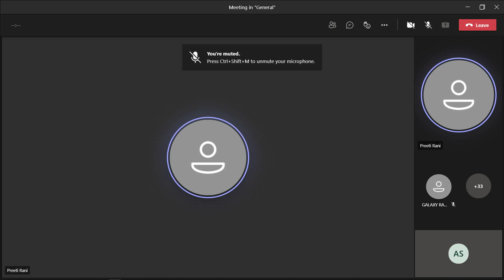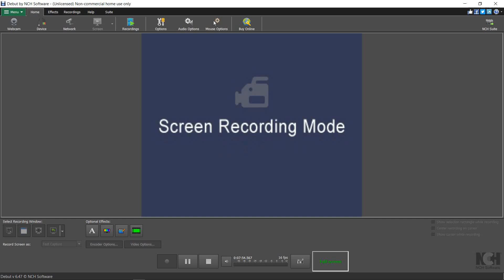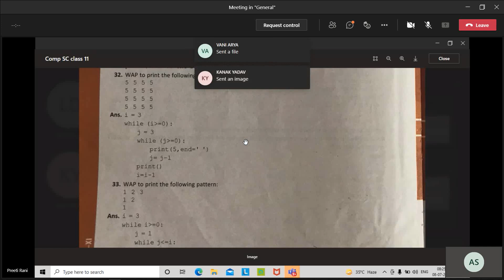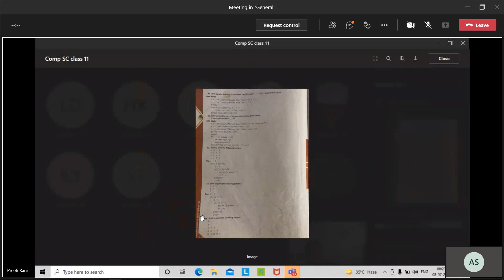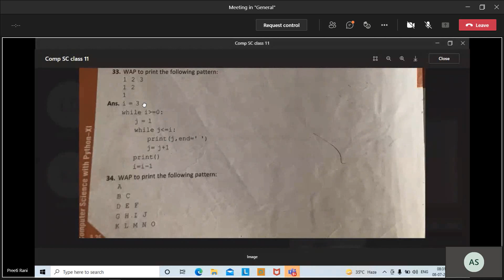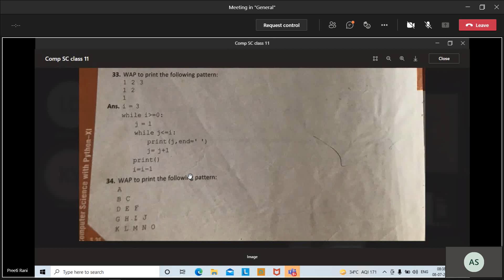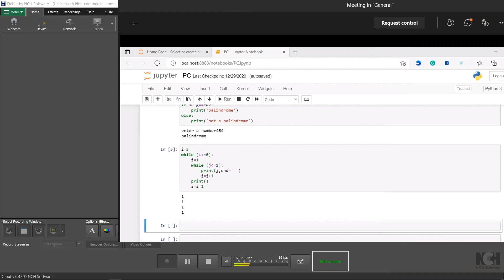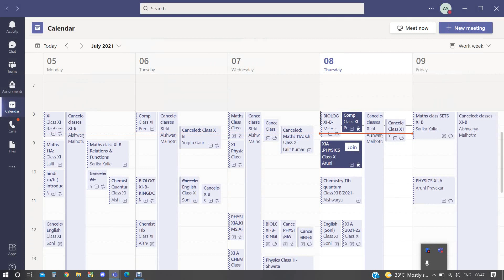CS class 8 ‎July ‎2021